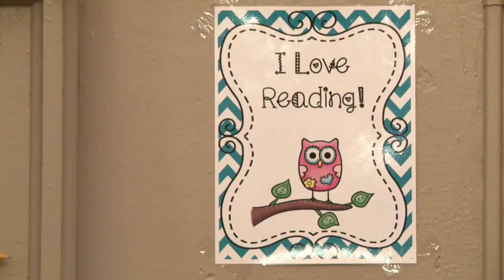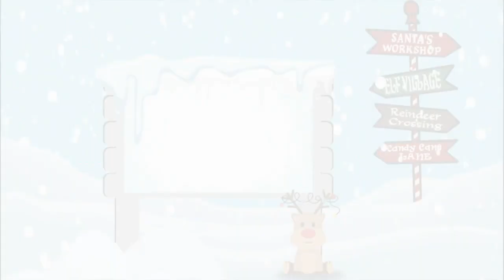Cincinnati librarian transforms school library into holiday store for students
Cincinnati College Prep Academy librarian Krista McCann has been working to brighten up the holidays for her students